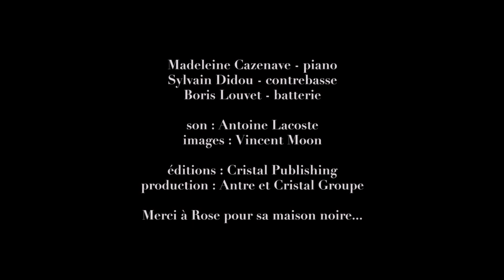Granit / ROUGE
Madeleine Cazenave : piano et composition
Sylvain Didou : contrebasse
Boris Louvet : batterie
Vincent Moon : images
Antoine Lacoste : son
Antre et Cristal Groupe : production

Album :
Sortie officielle de l'album "Vermeilles" le 2 février 2024.
Réalisation et mixage: Tony Paeleman
Mastering: Simon Lancelot
Illustration de la pochette: Françoise Petrovitch
Conception graphique: Links
© Copyright: 2023 Label Bleu
@ Editions : Cristal Publishing et Label Bleu